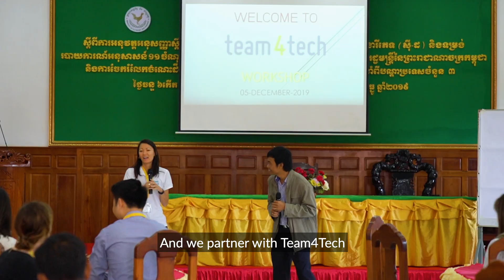Box.org + Team4Tech - Cambodia 2019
Box.org and Team4Tech have been partnering for over 5 years. In their most recent joint project, Box employees (Boxers) volunteered their time and skills with CARE Cambodia on their Know & Grow initiative. This initiative aimed to empower marginalized ethnic minority adolescent girls and boys to expand their life options by providing access to quality learning for the 21st century and equip them with the knowledge and skills needed to be engaged, global citizens. Our Boxers spent more than two months fundraising and preparing, followed by two weeks on the ground working with local teachers and youth. To learn even more about our engagement with CARE Cambodia and Team4Tech, check out our blog post